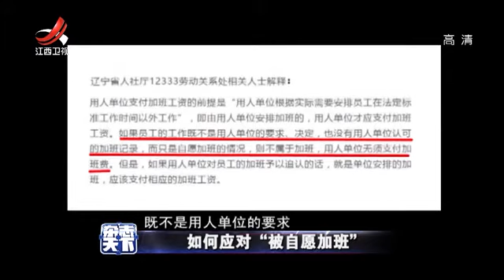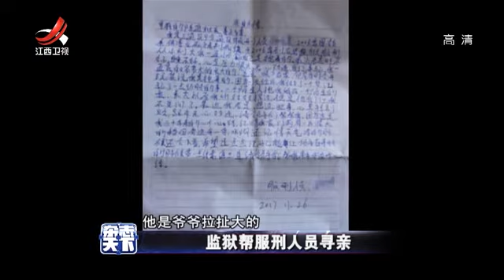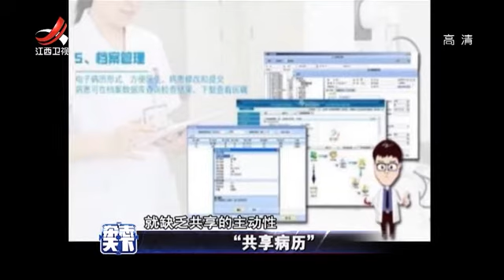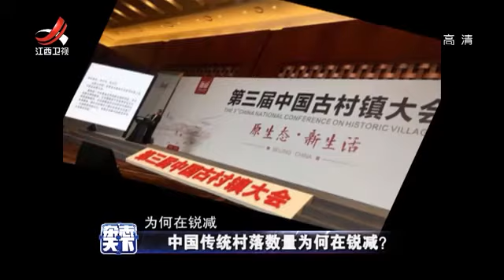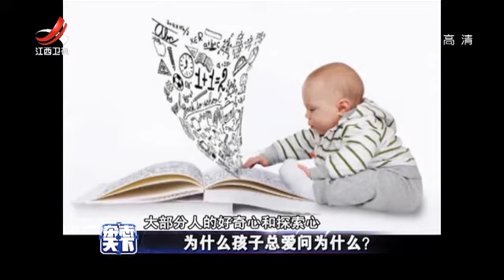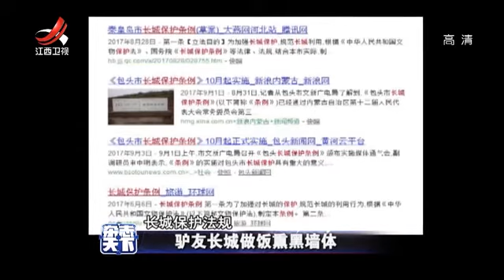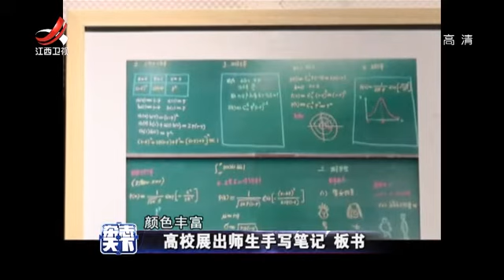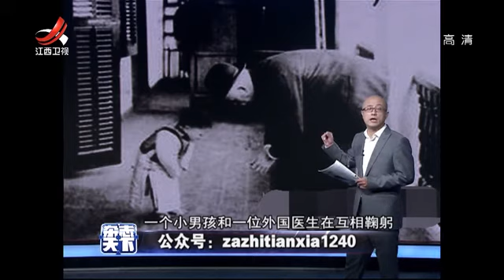《杂志天下》驴友长城做饭熏黑墙体20171220[高清版]